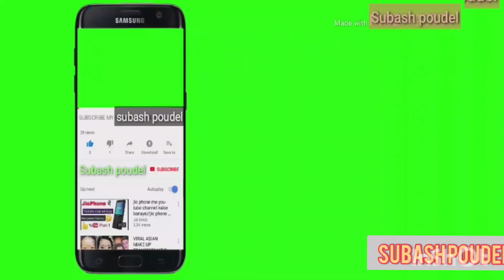ठाउँमै जुका लागेपछि खतम्म 😉😒 गाउँले जुका काण्ड (हेर्न छुटाउनुहाेला है)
गाउँमा जुकाले गर्नुगर्छ कहिलेकाहीँ ठाउँमा नै attack पछिकाे reaction.मानिसकाे संवेदनशिल अंगमै attack Attack गर्नुकाे नि सिमा हुन्छ नि यार।